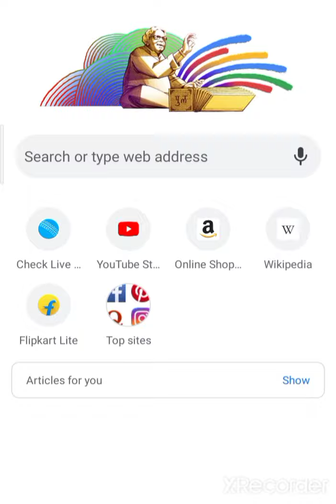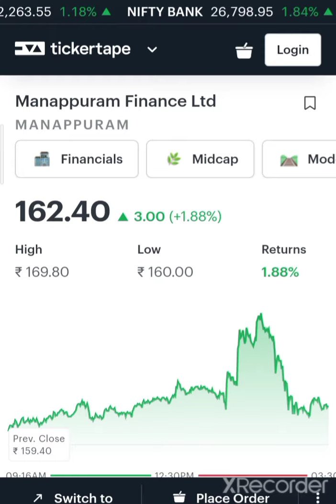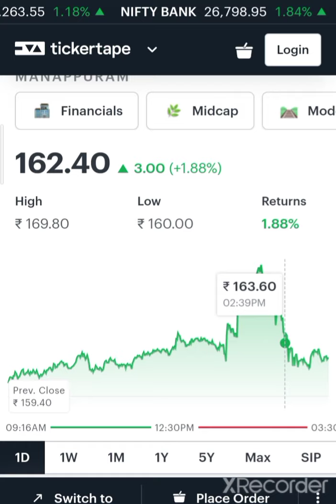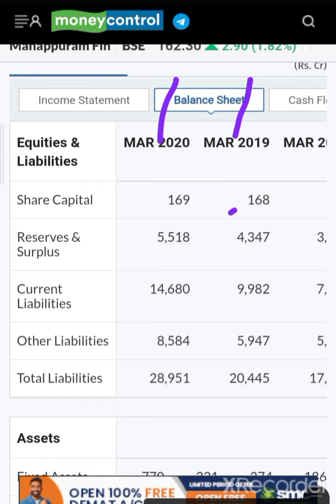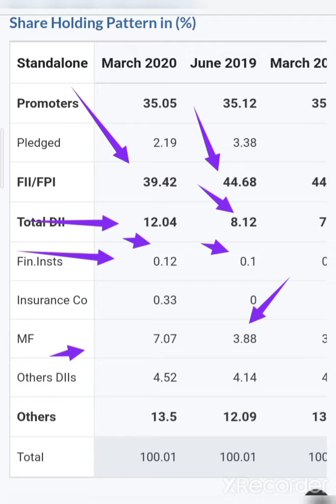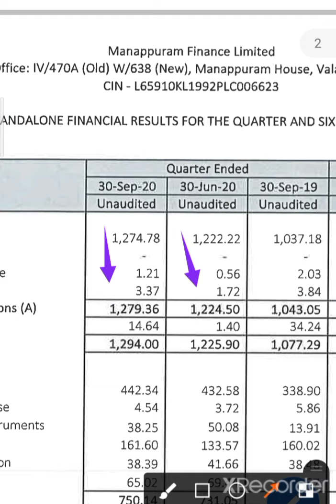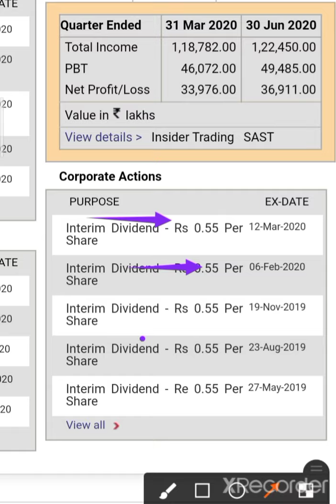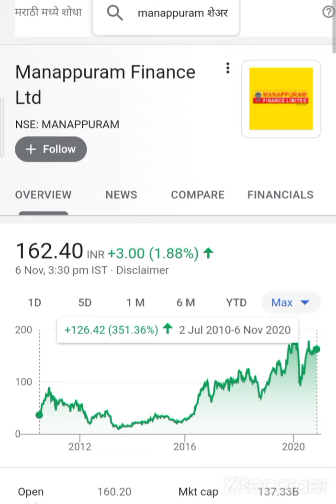Manappuram finance share anylasis नोटो की बारिश कर सकता है manappuram finance stock manappuram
💰🙏given below🙏💰

2  Rich Dad poor Dad best selling books in world financial freedom knowledge

3 The  richest person in Babylon

4 How to ma ke money in stock market

5 One up on wall Street

7 Romancing the Balance Sheet

8 Common  and uncommon  stock profile in Share  market